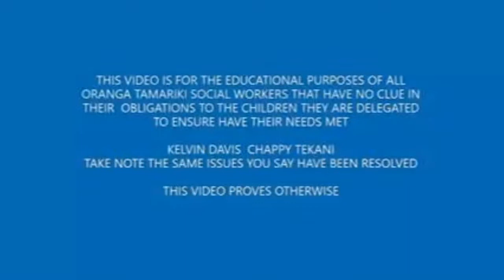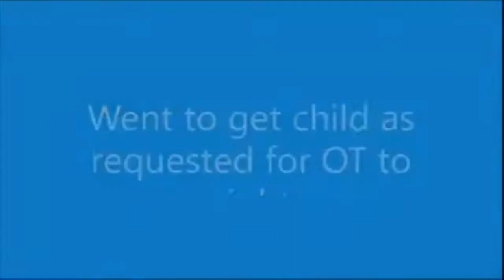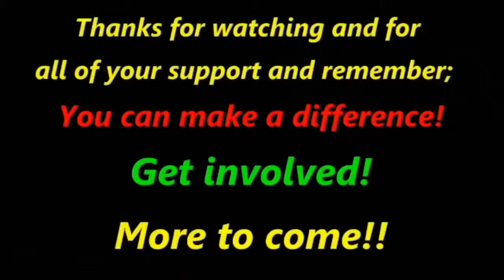IJWT - Oranga Tamariki Remove Sick Child from mother Against Medical Advice